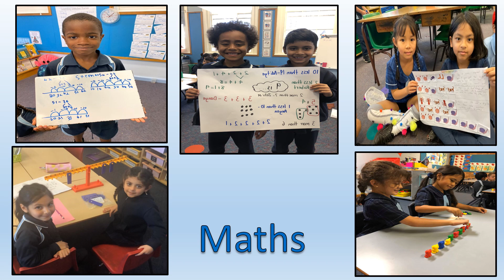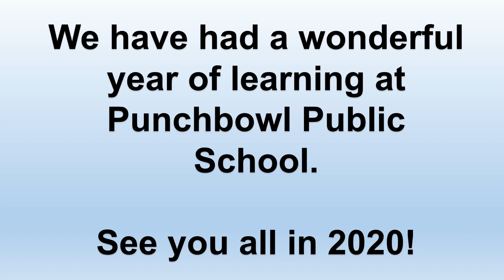Punchbowl Public School 2019 K-2 Slideshow Presentation